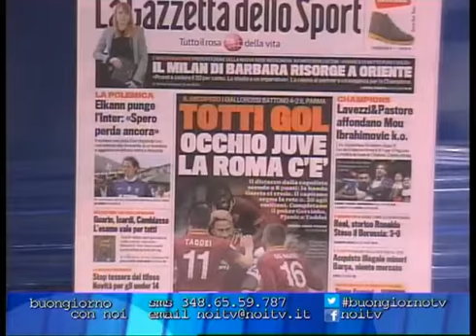Buongiorno con noi - 03/04/14 4° parte